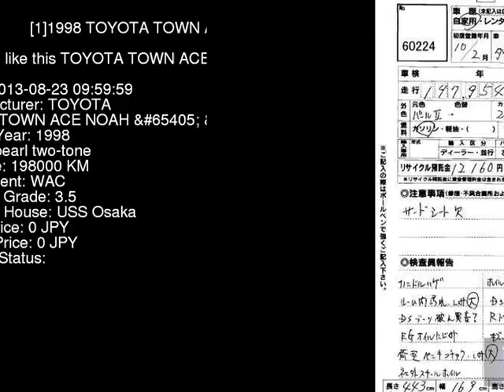1998 TOYOTA TOWN ACE NOAH __EXT SR50G - Japanese Used Car For Sale Japan Auction Import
1998 TOYOTA TOWN ACE NOAH __EXT SR50G - Japanese Used Car For Sale Japan Auction Import SR50G,TOYOTA,TOWN_ACE_NOAH,__EXT,USS Osaka,jdmvip,vip,jdm,cars,japan,jdmvip.com,japanesecars,usedcars Japanese Used JDM Car For Sale At Auction in Japan for Import